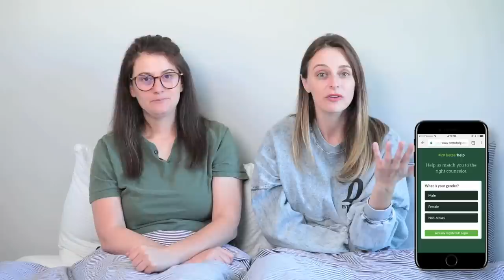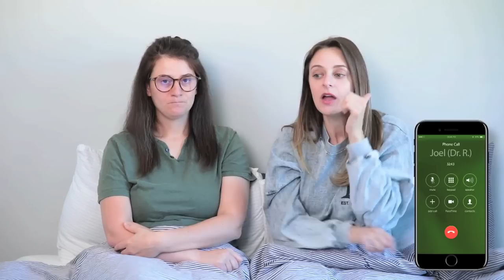Ex-Girlfriends - Pillow Talk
WATCH OUR FEATURE FILMS 👇👇👇
📽STREAM ALMOST ADULTS on Amazon PRIME VIDEO!📽

OWN Nobody Famous on VOD!